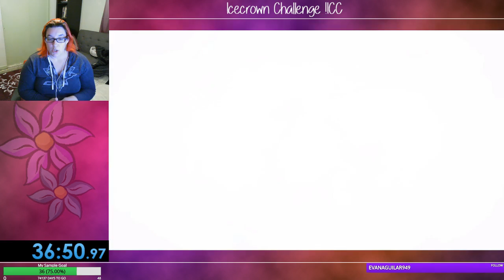Icecrown Challenge - FIRST TWITCH STREAM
My first stream on Twitch, where I complete the Icecrown Challenge to benefit the American Foundation for Suicide Prevention.